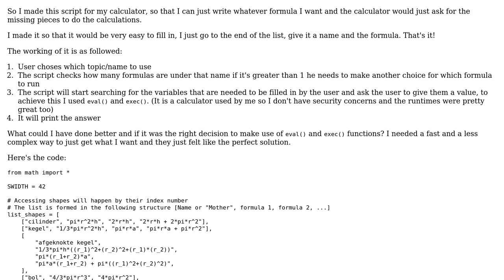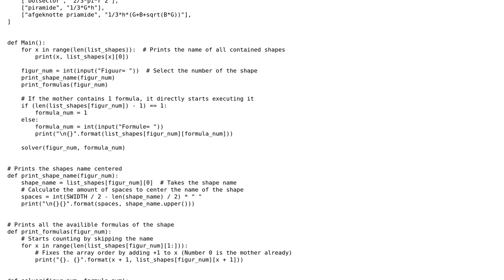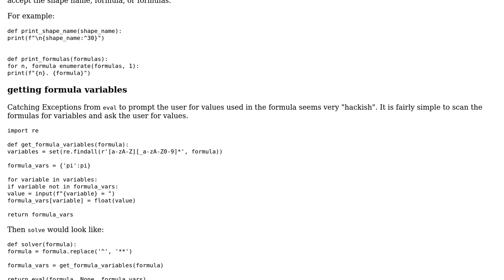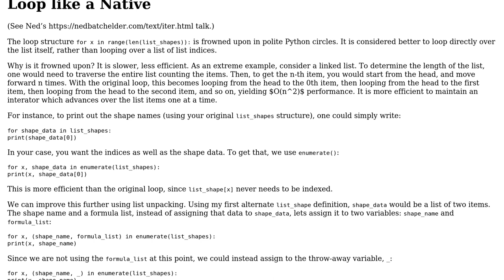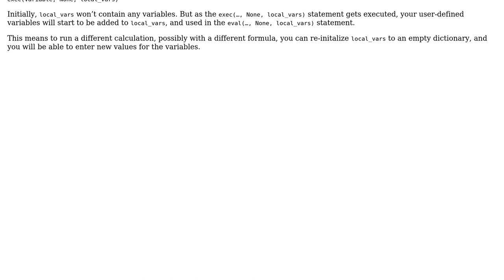Formula filler and calculator (2 Solutions!!)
Formula filler and calculator

With thanks & praise to God, and with thanks to the many people who have made this project possible! | Content (except music & images) licensed under CC BY-SA | Music | Images & others | With thanks to user RootTwo user Betraxa user AJNeufeld and the Stack Exchange Network Trademarks are property of their respective owners. You are responsible for your own actions.